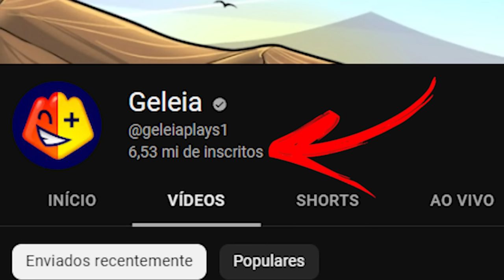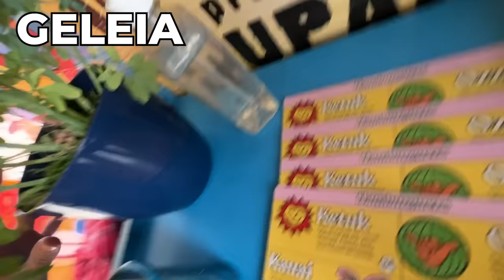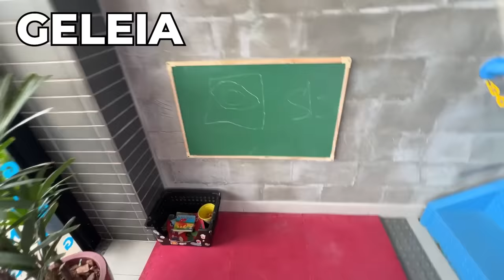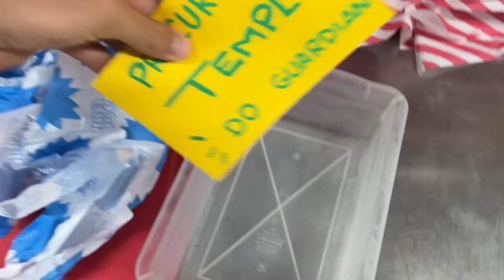24 HORAS PARA ENCONTRAR O TESOURO DO GELEIA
Esse cara é demais! Muita diversão com @GeleiaTV